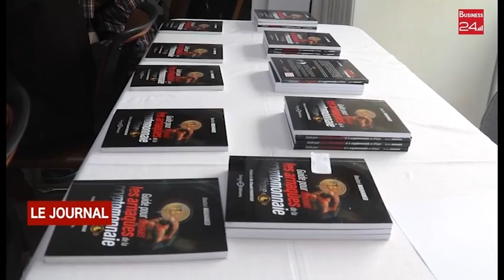YAMOUSSOKRO / CRYPTOMONNAIE : Un séminaire sur l’investissement